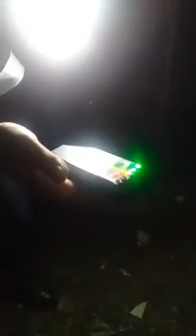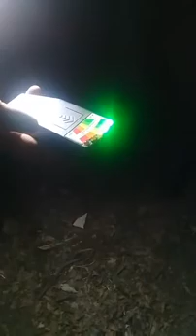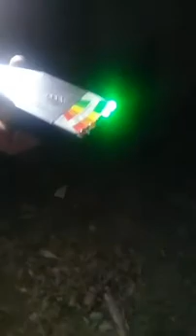exploracion a locación de zona brujas montemorelos nuevo leon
canal youtub

existe la leyenda en el lugar conocido como la carroza en montemorelos n.l. donde se menciona por los habitantes del lugar q a altas horas de la noche, se escuchan personas rezando y luces haciendo rituales de brujeria en el lugar así también la aparición de una carroza fúnebre antigua q pasa a altas horas de la noche sin dejar rastro de llantas y una mujer de blanco q aparece flotando en el río..una noche interesante llena de manifestaciones
Ecos del mas alla
Radio naranjera 100.9fm
montemorelos nuevo leon